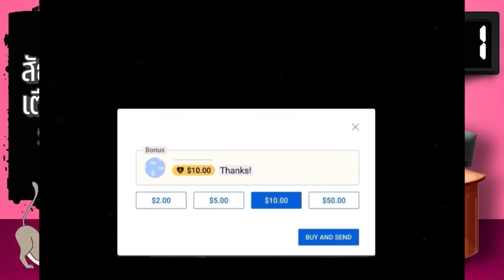Ep.21[จบตอน] สัญญาณฯ Sector4